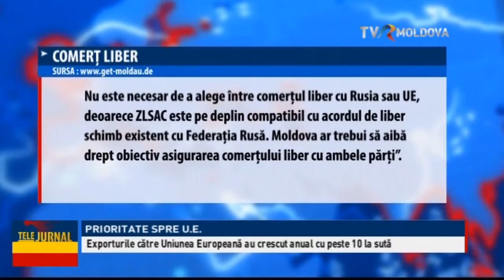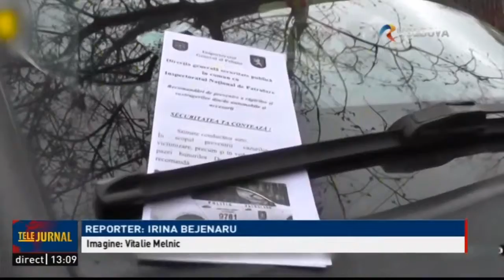Telejurnalul orei 13:00 / 02.03.2017